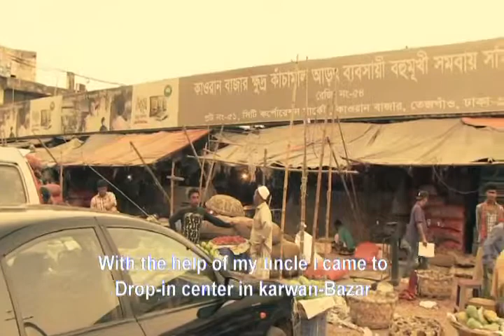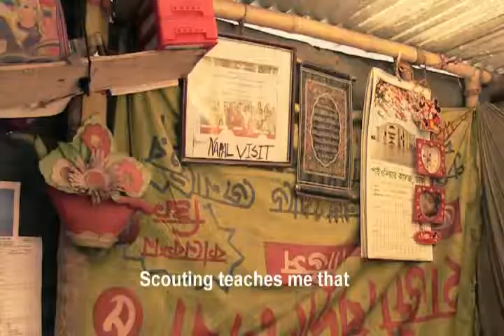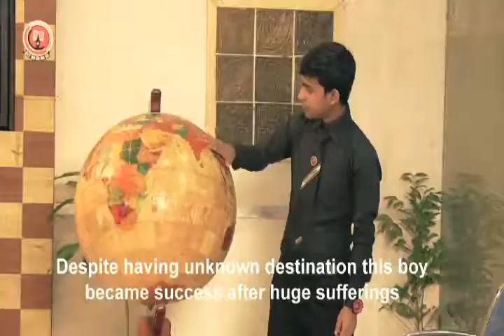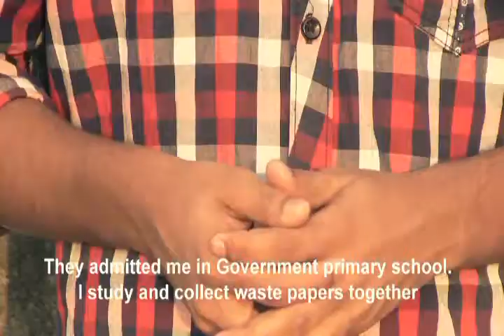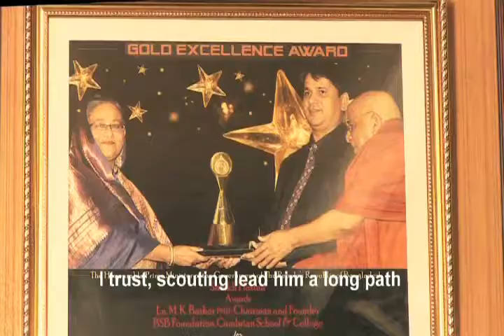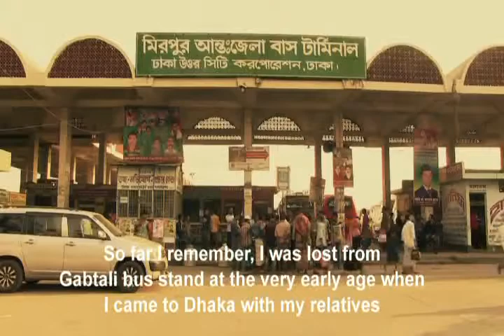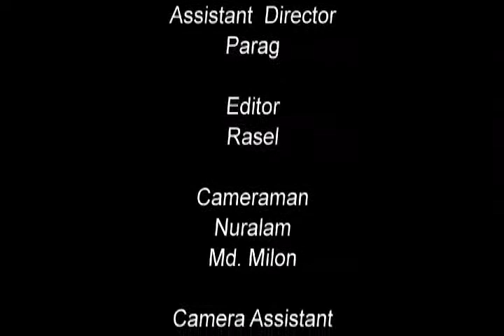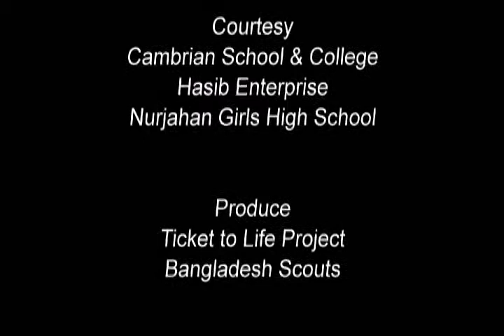Life story of scouts Ticket to Life Project, Bangladesh Scouts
(Don't upload it or use it  without TTL Bangladesh Scouts permission.)